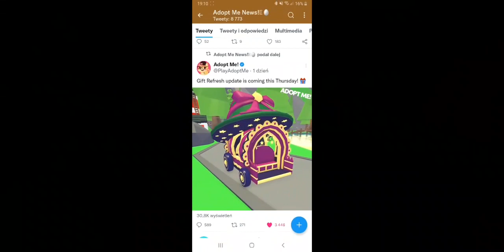hatching a woodland egg!/adopt me gift news!